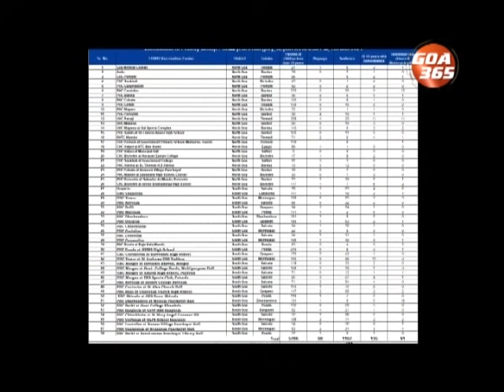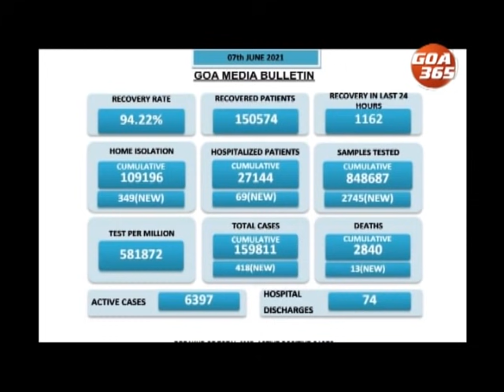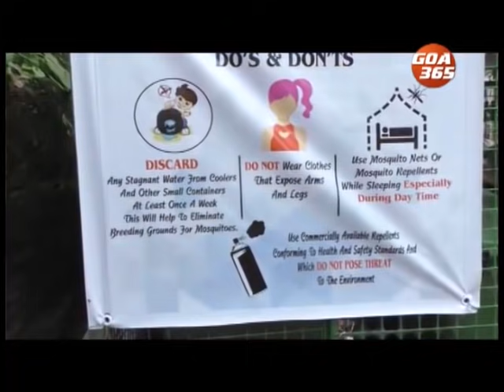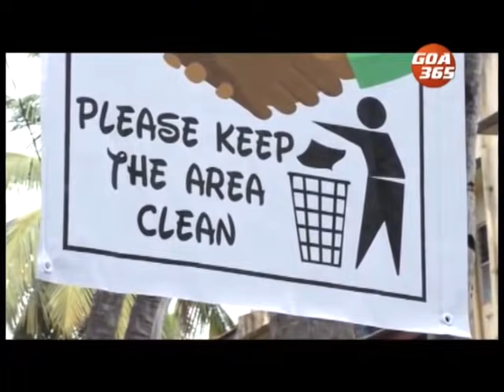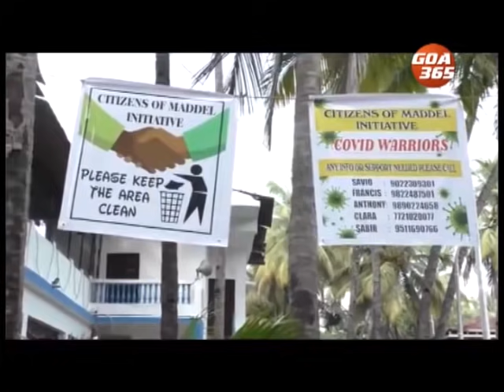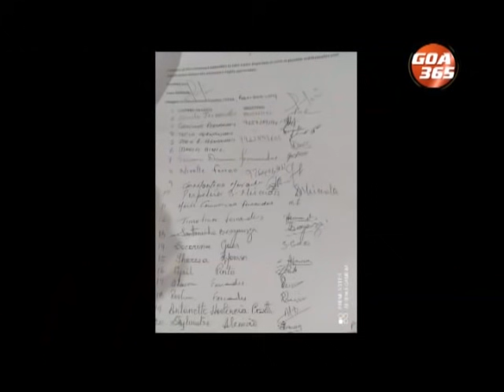The News Today : 8th June 2021